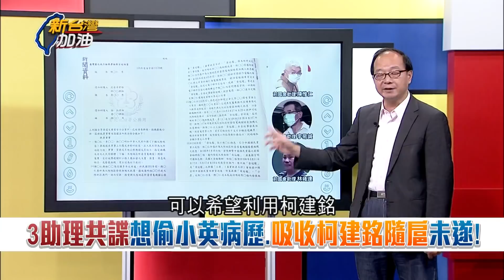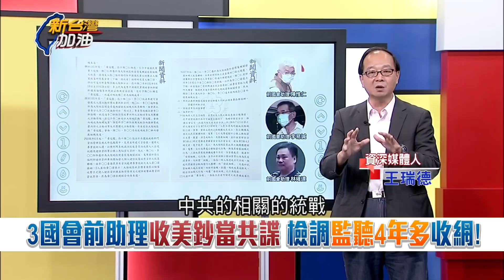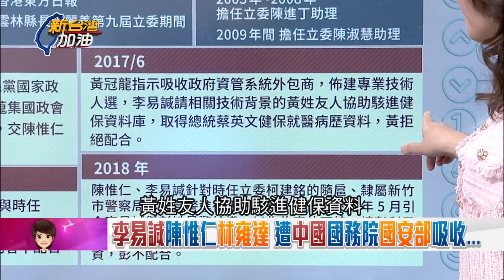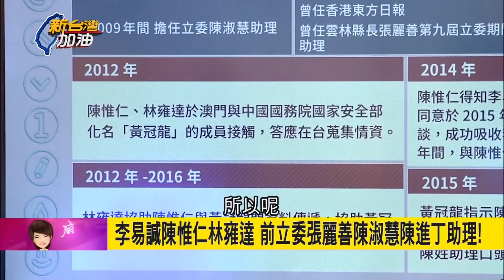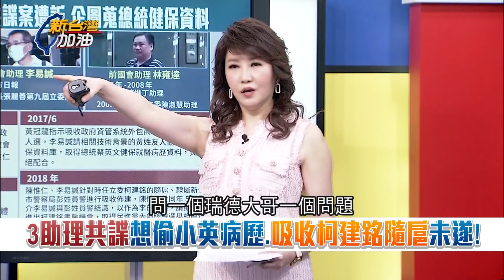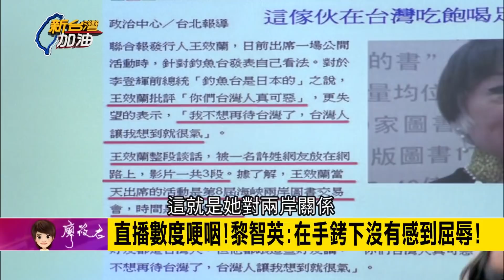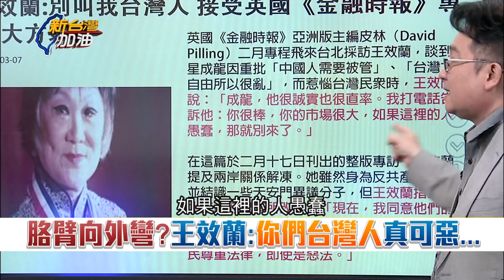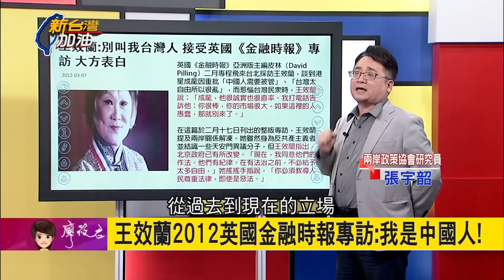共產黨的滲透！汪洋諷"台灣連2年後的事都保證不了" 台灣媒體高層聽訓陪笑 黃澎孝：他們站在中國人的立場│廖筱君主持│【新台灣加油PART2】20200813│三立新聞台